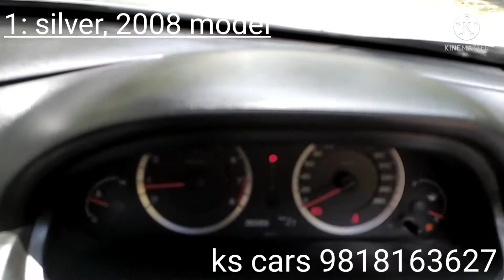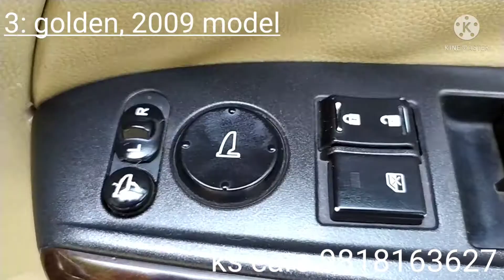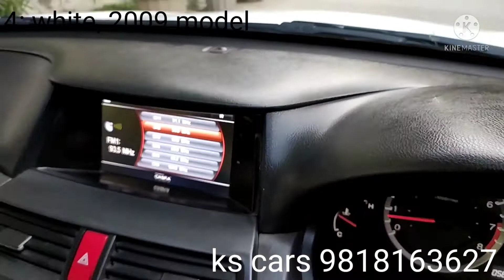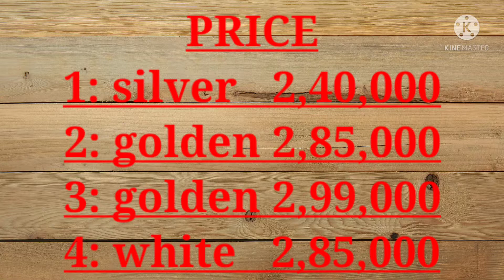honda accord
1: silver 2008 model at
2: golden 2009 model mt
3: golden 2009 model
4: white 2009 model mt